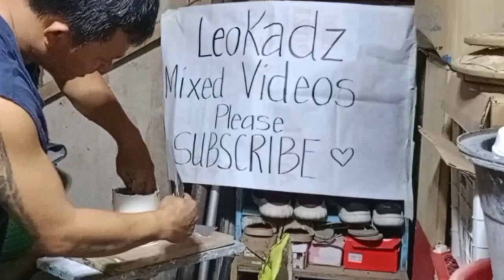100%Elegant Pots Part 3